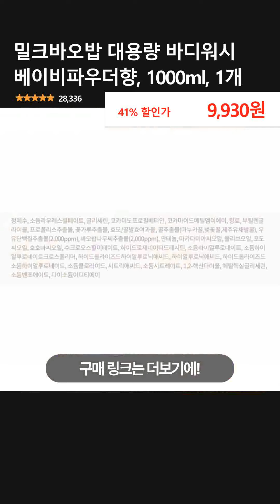밀크바오밥 대용량 바디워시 베이비파우더향, 1000ml, 1개